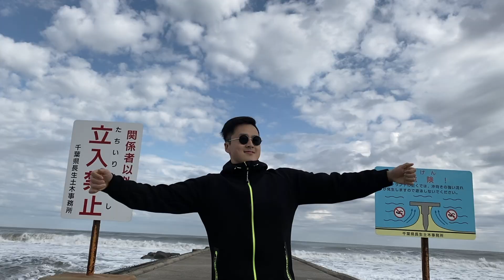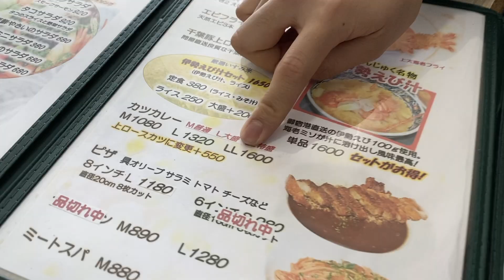iPhone 11 ProだけでVLOGしてみた!! かんたのブログ #051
普段はGoPro8を使っていますが、本日は弟のiPhone11 Proで撮影しみました。